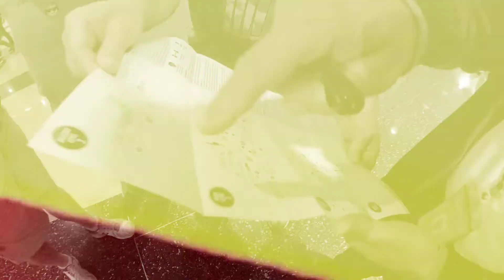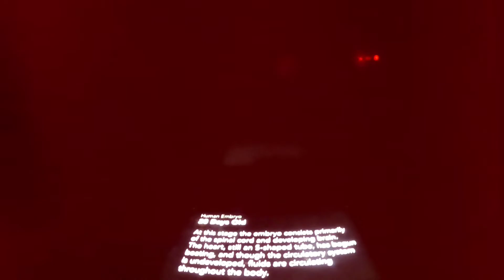April 4, 2021